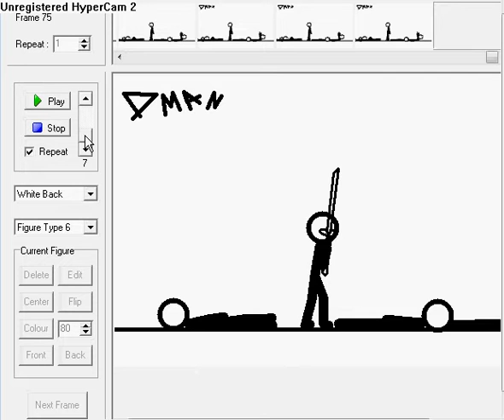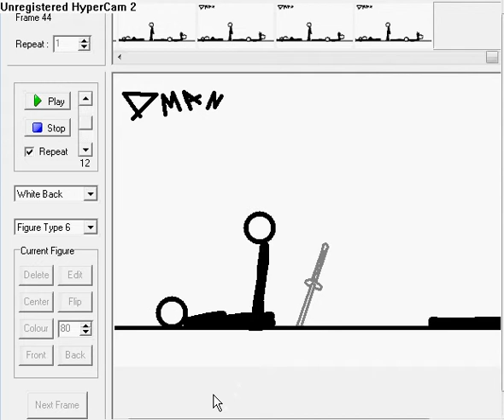Stick Battle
my newest animation that I MADE! really good